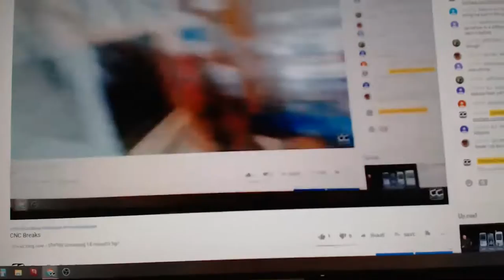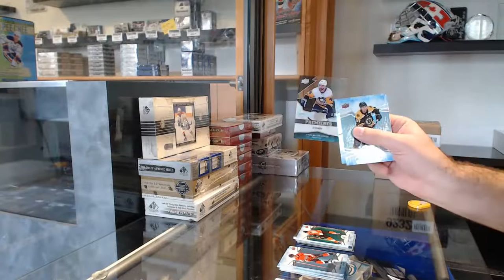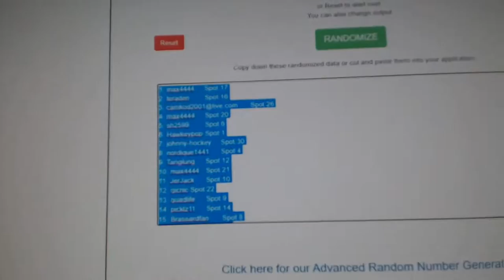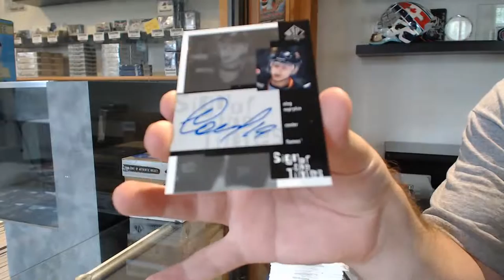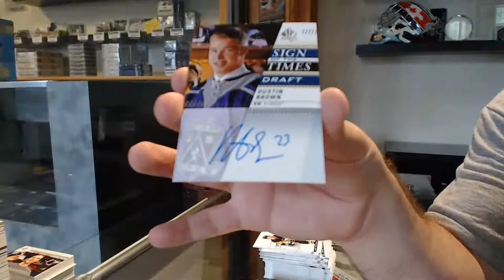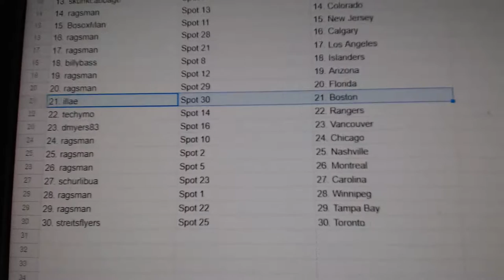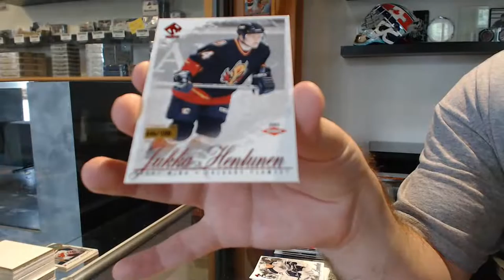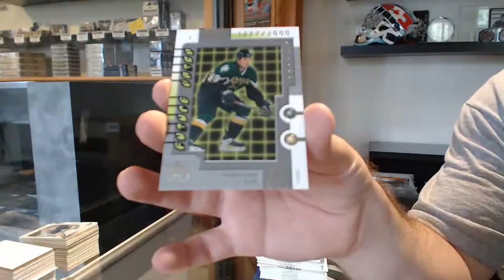CNC Breaks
We are located in Kitchener, Ontario Canada at:

645 Victoria St. N Unit 2
Behind Natural Sound
Kitchener, ON
N2H 5G3